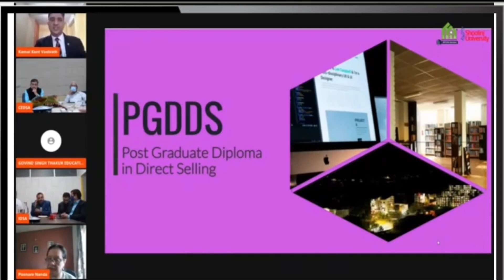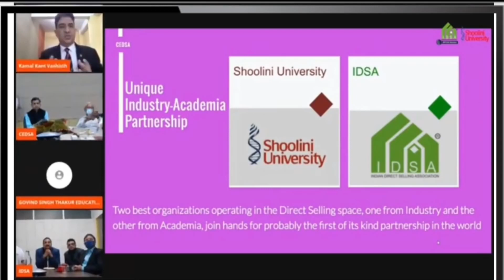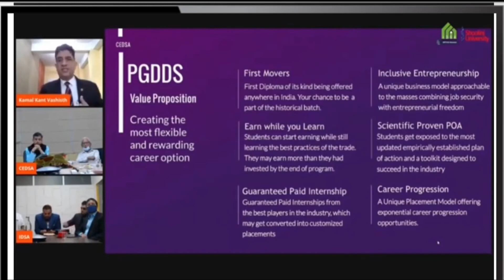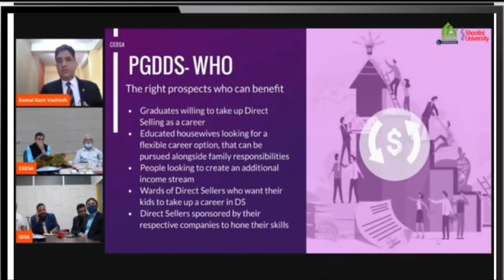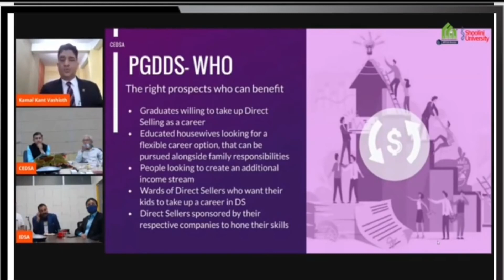भारत सरकार ने Network_Marketing_University_लॉन्च कर दिया! Direct Selling in India. Letest Big News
भारत सरकार ने Network_Marketing_University लॉन्च कर दी _ Direct Selling in India. Letest Big News

About this video:
Network Marketing Shoolini University India में लॉन्च कर दिया गया है ये राज्य सरकार और भारत सरकार का युवाओ के लिए बहुत अहम कदम है जिससे सभी छत्रों को पढ़ाई करने के साथ Real Life Practicle का भी अनुभव होगा इससे जुड़ी और भी जानकारी वीडियो में दी हुई है , धन्यवाद !!

Associate with
Mr.Triloki Kumar Mahto (Star Triloki)

मुझे पूरा उम्मीद है की ये विडियो आपको बहुत पसन्द आएगा , विडियो अच्छा लगने पर

आप के लिये खास वीडियो आपका काफी Help करेगा 👍

motivation network marketing training
shoolini university news
network marketing news
direct selling news direct selling entrepreneur direct selling education breaking news of network marketing network marketing kya hai Start network marketing subject in shoolini university Post graduate diploma in direct selling Direct selling guidelines Network marketing guidelines mlm guidelines 2021